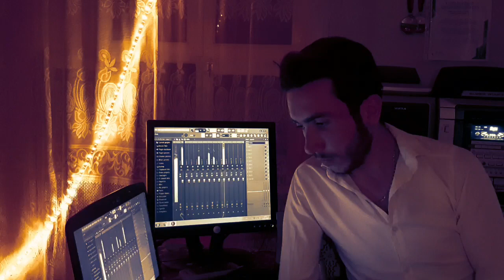VÜSAL RASULOV YIKIL KARŞIMDAN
Vusal Rasulov yikil karsimdan.

Vokal aranje Vusal Rasulov.

Klip cekimi montaji Vusal Rasulov.

Butun izleyicilerime salamlar.bu mahniya hec bir mahnimda cekmediyim ezyeti cekdim.uzun vaxdirki bu mahninin usdunde isleyirem.sizlerden isdediyim bizi izleyenlerden isdediyim kanalimiza abune olub emeyin qarsiligini vermenizdi.ve instagramdan destek olmanizdir.umud edirem mahni xosunuza geler.xos dinlemeler😊